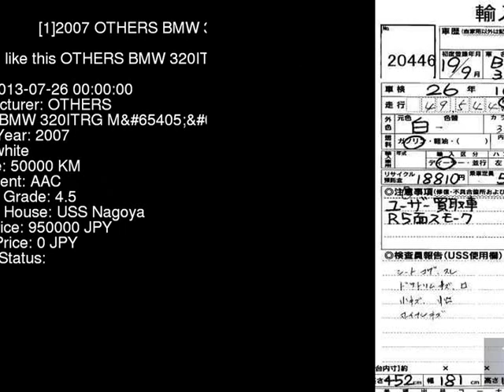2007 OTHERS BMW 320ITRG_MP VR20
the Authority on JDMs since 2007!  . Details on this car from auction in Japan